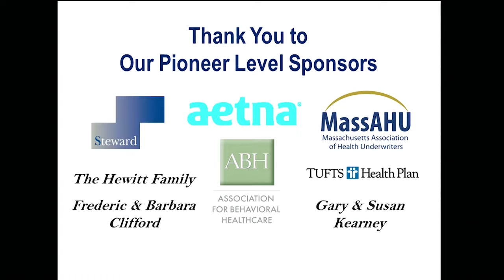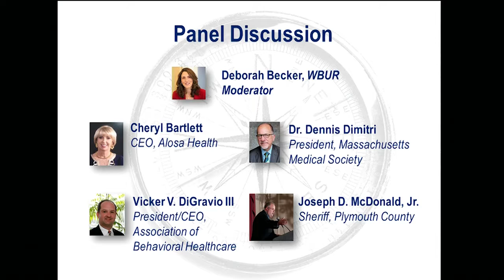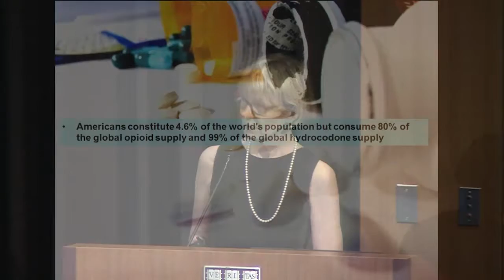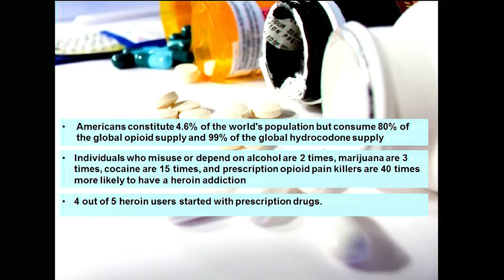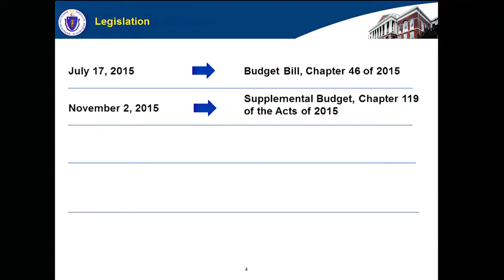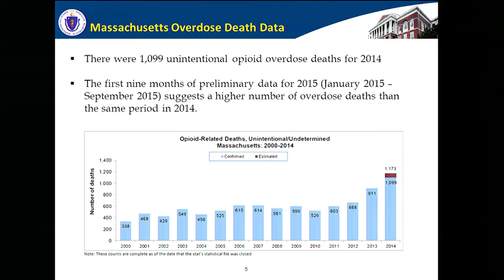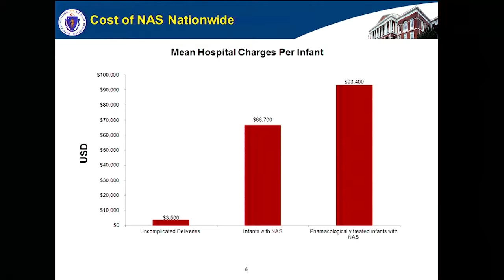Pioneer Institute's 10th Annual Hewitt Healthcare Lecture: Facing Down the Opioid Crisis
On April 20, 2016, Marylou Sudders, Secretary of the Mass. Executive Office of Health and Human Services, delivered the Keynote address at Pioneer's 10th annual Hewitt Healthcare Lecture. Secretary Sudders is a key leader in the Baker administration’s efforts to reduce the rate of opioid addiction in the Commonwealth. She was introduced by Pioneer Executive Director Jim Stergios, and her address was followed by a panel discussion featuring experts in behavioral health, medicine, and criminal justice: Cheryl Bartlett, CEO, Alosa Health; Vicker V. DiGravio III, President/CEO, Association of Behavioral Healthcare; Dr. Dennis Dimitri, President, Massachusetts Medical Society; and Joseph D. McDonald, Jr., Sheriff, Plymouth County. WBUR's Deborah Becker served as moderator.